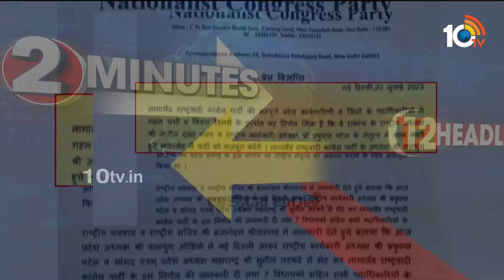2 Minutes 12 Headlines | Latest News Updates | 6AM News Headlines | 21-07-2023 | 10TV News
2 Minutes 12 Headlines | Latest News Updates | 6AM News Headlines | 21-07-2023 | 10TV News

10TV is one of the Largest Content producing Telugu News Channel in Telugu States. Its one of the leaders in the production and broadcasting of un-biased and comprehensive news.
10TV offers round the clock coverage of latest breaking news and unique mix of news bulletins, current affairs and Entertainment programmes.
10TV Youtube Channel offers Latest News from Telugu States, Politics, Entertainment, Health, Sports Lifestyle, Devotional, National News, International News and lot more.!

హాయ్,
10టీవీ యూట్యూబ్ చానల్‌కి స్వాగతం. 10టీవీలో ప్రసారమయ్యే కథనాలతో పాటు ఆసక్తికరమైన మరెన్నో అంశాలను 10టీవీ యూట్యూబ్ చానల్లో మీకు అందిస్తాం. మా వీడియోలలో మీకు నచ్చిన వాటిని మాకు తెలియజేయండి. అలాంటి మరిన్ని కథనాలను మీకు అందించేందుకు ప్రయత్నిస్తాం. నచ్చిన వీడియోలను మరింత మందికి షేర్ చేయండి. చానల్‌ను సబ్‌స్క్రైబ్ చేయడం మరిచిపోకండి. ధన్యవాదములు.!